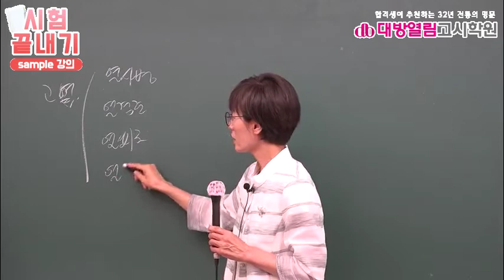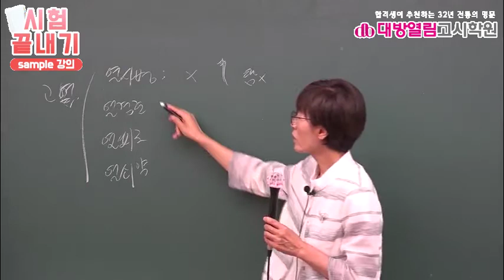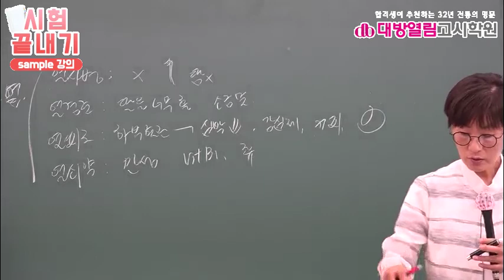보건교사 임용고시 2021 영역별 문제풀이반 지역사회간호 9강